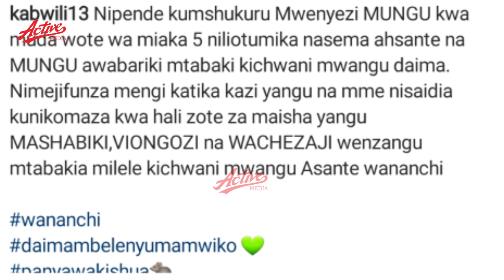YANGA WAACHANA NA RAMADHANI KABWILI BAADA YA KUITUMIKIA KLABU HIYO KWA MIAKA MITANO